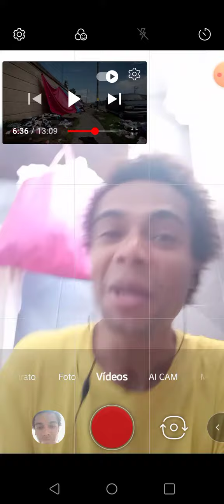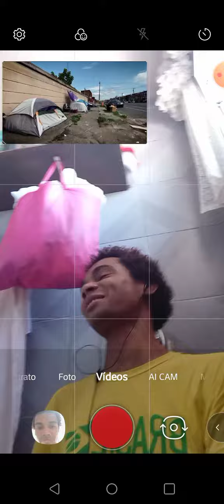Reagindo a Realidade do Estados Unidos 🇺🇲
Primeiro video teste de app 8 de novembro de 2021 a internet é muito lenta então fiz apenas um video teste de app  Reagindo a realidade do Estados Unidos 🇺🇲